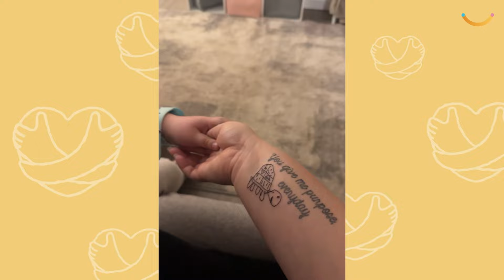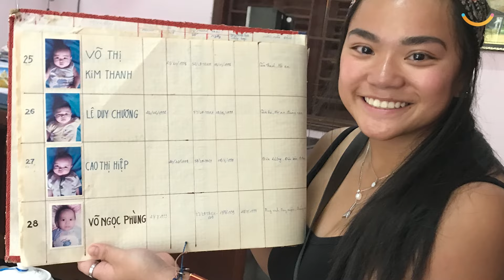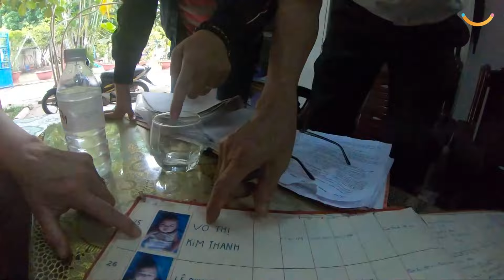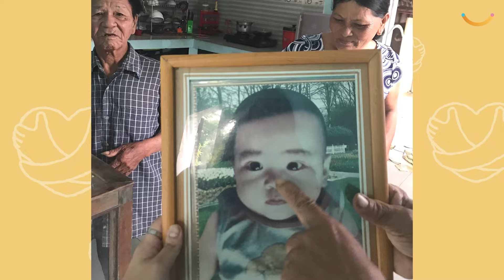Hearing Mom Say I Love You For The First Time | Best Of The Month (PART TWO)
These videos will leave the biggest smile on your face 😁